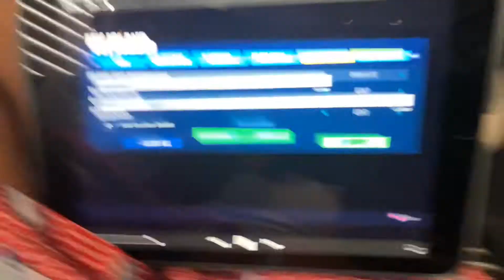WOW BLUE BAYOU💦🙄